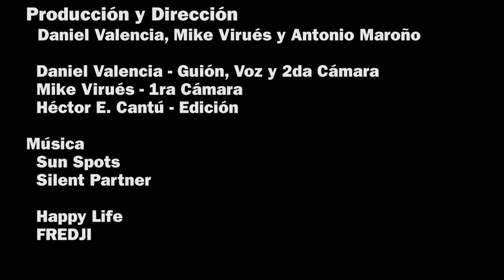Xilitla, Jardín Surrealista - Ecoturismo - Zoom México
Ubicación: Xilitla, Huasteca Potosina, San Luis Potosí, México.
Coordenadas: 21°23'49.4"N 98°59'48.0"W
Tipo de aventura: Ecoturismo

Jardín Surrealista, Xilitla por Zoom México

Hermosas cascadas que dejan caer sus aguas en ríos turquesas, impresionantes cañones que se conjugan con la fuerza de la corriente para formar poderosos rapidos, abismos poblados de hermosas aves, cavernas inundadas con aguas cristalinas, caña, café , pueblos mágicos, sitios arqueológicos, y hasta un jardín surrealista clavado en medio de la selva, todo esto forma parte de lo que la huasteca Potosina ofrece a sus visitantes